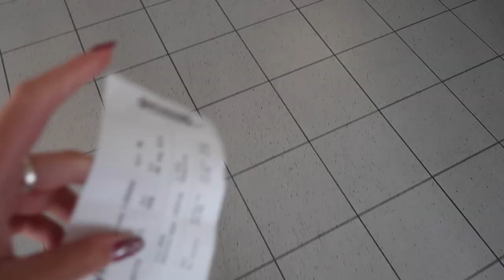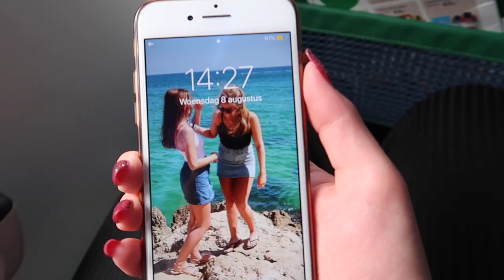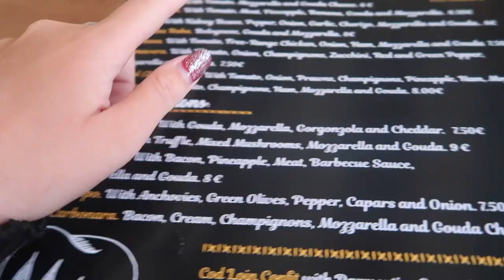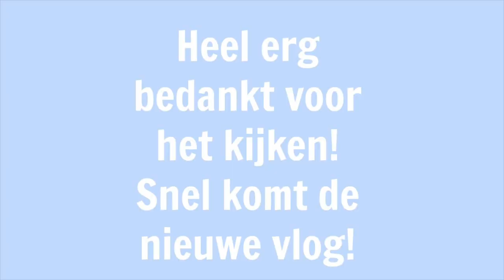OVER DE VULKAAN LOPEN ❥ TENERIFE VLOG | Janette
Hee lieve kijkers, vandaag heb ik weer een vakantie video voor jullie. Ik ging voor twee weken naar Tenerife. Vandaag zie je de heenreis met het vliegtuig en hoe we naar de vulkaan gaan.